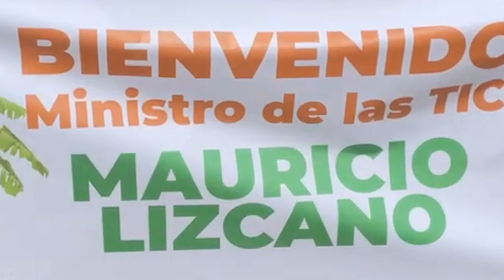Wi-Fi para el Urabá, conectividad y avance para la región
MinTICEnRegión | volvimos al Urabá 📍 para anunciar que las escuelas tendrán wifi con Zonas Comunitarias para la paz, un proyecto en ejecución; entregar 333 Computadores para educar y potenciar la región con el anuncio de la construcción de un centro de InteligenciaArtificial.